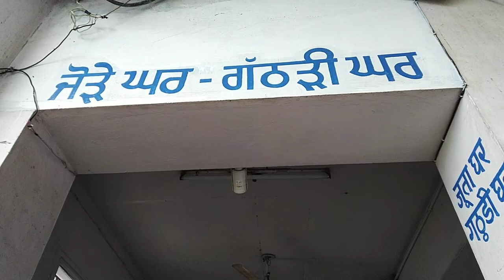Gurdwara Anandpur Sahib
YOUTUBE CHANNEL ISHWAR MEDIA👇👇
ਨੋਟ : ਇਸ ਚੈਨਲ ਤੇ ਕੋਈ ਵੀ ਧਾਰਮਿਕ ਪ੍ਰੋਗਰਾਮ ਲਾਈਵ ਕਰਵਾਉਣ ਅਤੇ ਕੋਈ ਵੀ ਮਹਾਂਪੁਰਸ਼ , ਰਾਗੀ ਜੱਥਾ, ਢਾਡੀ ਜੱਥਾ ਆਪਣੀ ਕਥਾ ਕੀਰਤਨ ਅੱਪਲੋਡ ਕਰਨ ਲਈ ਸੰਪਰਕ ਕਰੋ  : Mob.